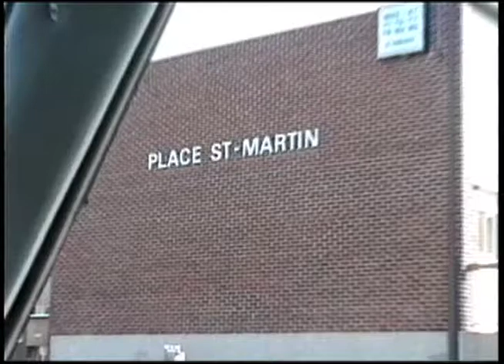Souvenir chez Denise...1994 (4m54s)